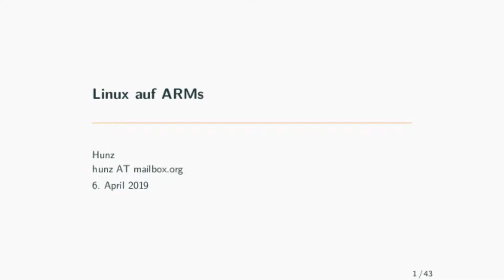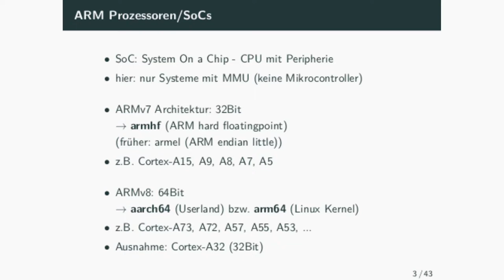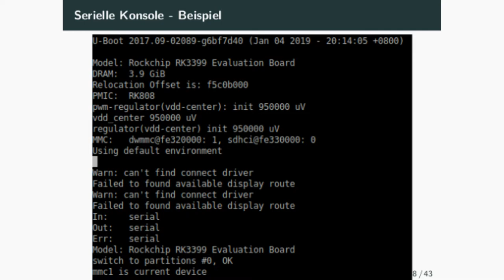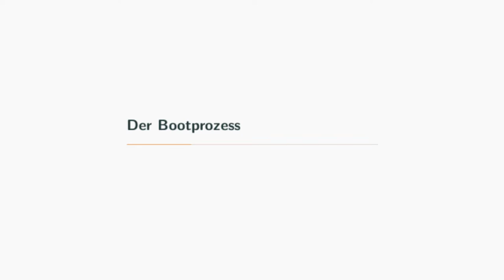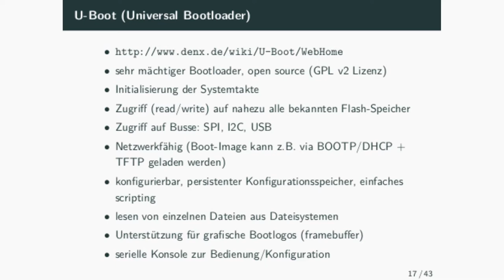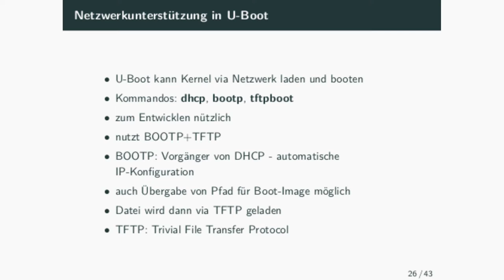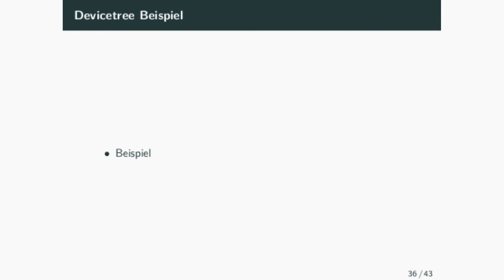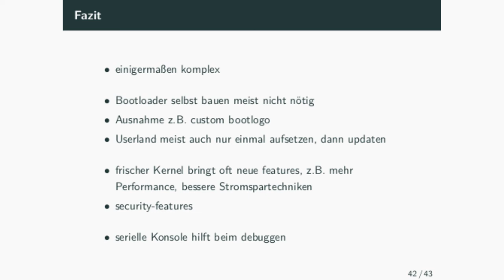LIT2019: Linux auf ARM-Geräten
Linux auf ARM-Geräten
von Hunz
vom 18. Augsburger Linux-Infotag

Im Vortrag wird gezeigt, wie der Linux-Bootprozess auf ARM-Geräten abläuft und wie man ein eigenes System auf solchen Geräten aufsetzen kann.

Single-Board-Computer (SBCs) mit ARM/ARM64 Chips gibt es mittlerweile haufenweise. Meistens lädt man sich einfach ein fertiges SD-Abbild runter, schreibt das auf eine Speicherkarte und hat ein lauffähiges System. Dabei bleibt das unbefriedigende Gefühl zurück, dass man nicht so recht weiß, was man da eigentlich gerade getan hat und welche komischen Binärdateien da jetzt auf diesem Gerät laufen.
Spätestens wenn man eigene Peripherie anbinden, oder einen aktuelleren Linuxkernel booten will muss man sich etwas näher ansehen, wie der Bootprozess da eigentlich so funktioniert.
Und hier soll der Vortrag helfen: Wir schauen uns den Bootprozess näher an. Wie funktionieren die Bootloader und was tun die? Wofür ist der Devicetree, wie kann ich den bearbeiten und z.B. zusätzliche Peripherie einbinden? Zu guter Letzt fehlt dann noch ein Userland. Hier kann man recht bequem mittels debootstrap ein schlankes und dennoch mächtiges Basissystem aufsetzen.

Links zum Vortrag:
Alternativen
•Microchip SoCs: Cortex-A5

Linux Kernel
•verschiedene trees verfügbar:
•mainline kann als Paket ohne git geladen werden
•Übersicht über weiteres Trees:

Debian für ARM
•stretch: Version der Debian-Distribution
•Übersicht: